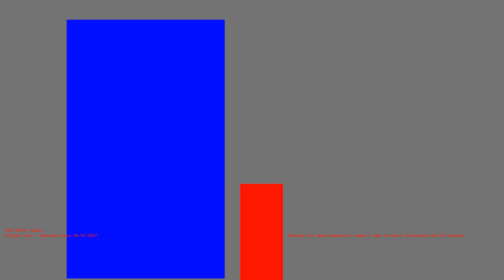1486297801 - Webdriver Cavi - H2